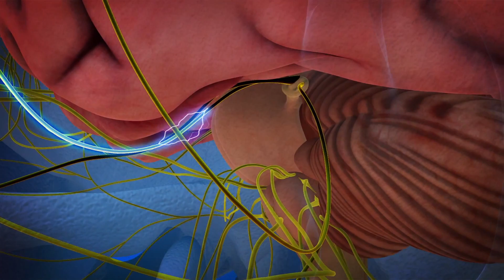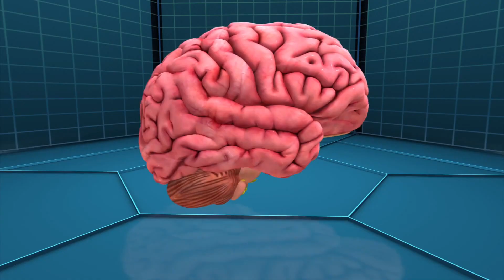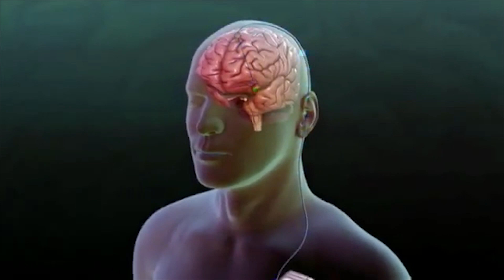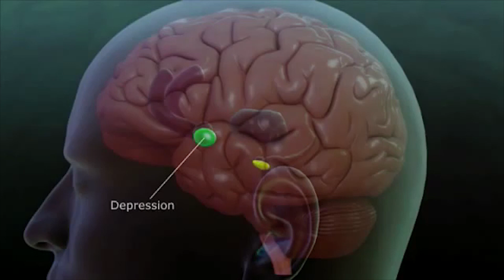Znano o neznanem: Privlačnejši z elektriko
Novinarki Silvestra Rogelj Petrič in Barbara Petek tokrat raziskujeta, kako nam lahko elektrika pomaga, da smo vsaj za nekaj minut v očeh simpatije privlačnejši.